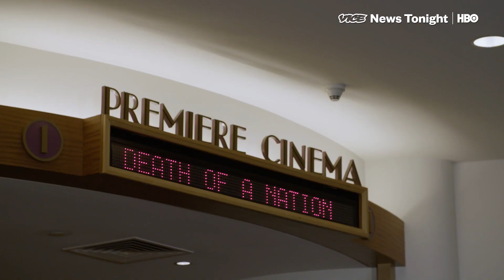Donald Trump Jr. Praises D’Souza’s Film Comparing Democrats to Nazis (HBO)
Outside the precincts of professional conservatism, author and filmmaker Dinesh D’Souza’s influence has gone largely unnoticed. But of the top ten grossing documentaries of all time, the number five spot is held by D’Souza — an anti-Obama movie that brought in $33 million.

Now D’Souza is back with Death of a Nation, a two-hour attack on Democrats that doubles as a celebration of Donald Trump.

D’Souza was once considered the thinking man’s conservative, with a sinecure at an influential think tank and books that — while controversial — were reviewed in high-brow publications.

But D’Souza eventually determined that intellectuals couldn’t effect political change, so the once marginal right-wing egghead remade himself into a brawling, even more right-wing activist.

He draws from personal experience as a reference point for the hard shift. In 2014, he was convicted of making an illegal campaign contribution and sentenced to five years of probation. In May, President Trump pardoned him. But D’Souza thinks his conviction stands as proof that fascism has taken over the Democratic party.

VICE News' Michael Moynihan sat down with D’Souza ahead of the premiere of Death of a Nation.

“I would be happy to disarm the moment I see the other side disarming I'll be happy to show goodwill the moment I see an ounce of goodwill coming from the other side,” D’Souza said. “The militancy that's coming for me at this point is is driven by a militant situation.”